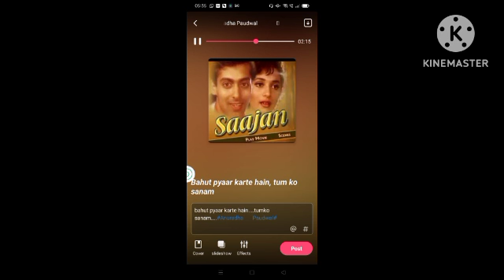Bahut Pyaar Karte Hain Tumko Sanam....Anuradha Paudwal Ji...